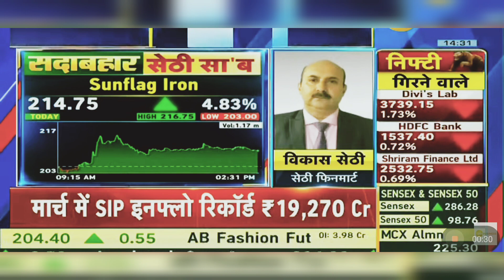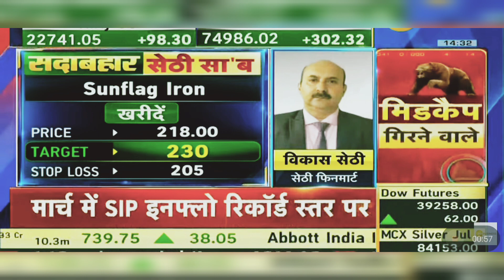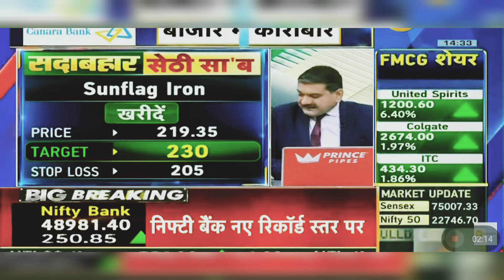Sunflag Iron Share News Today: Sunflag Iron Share Latest News | 10th April 2024